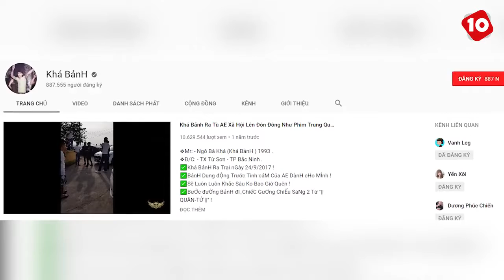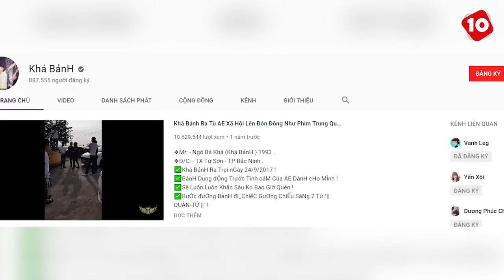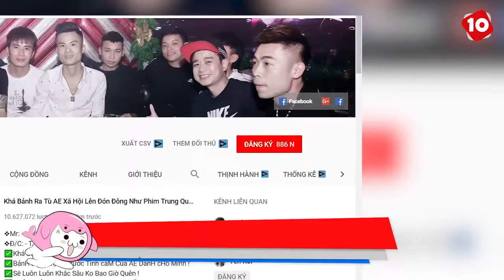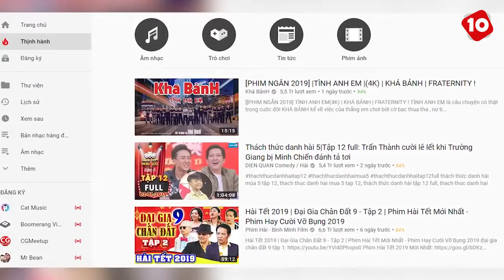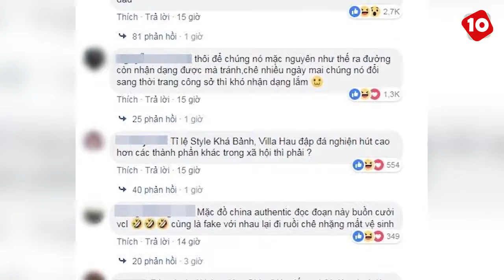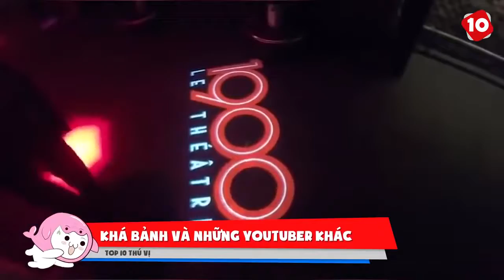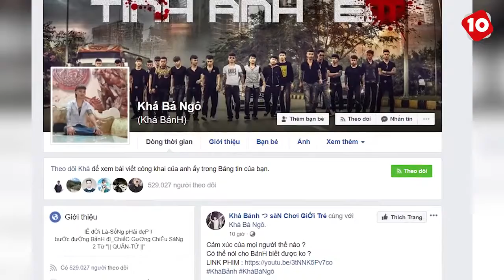Top 10 Sự Thật Khá BảnH có gì hot Siêu phẩm Tình Anh Em online video cutter com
ae đăng kí nha